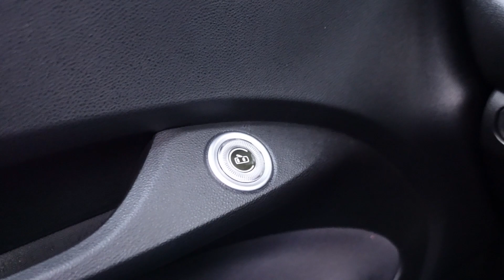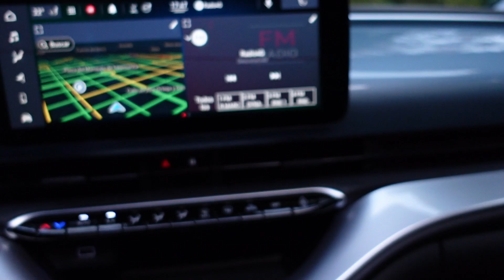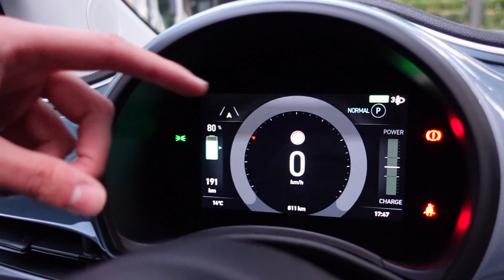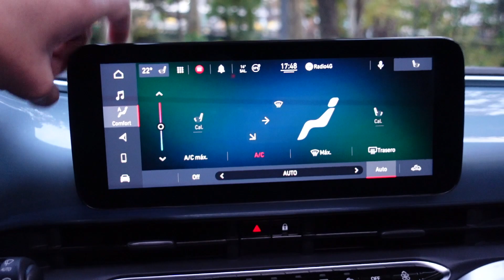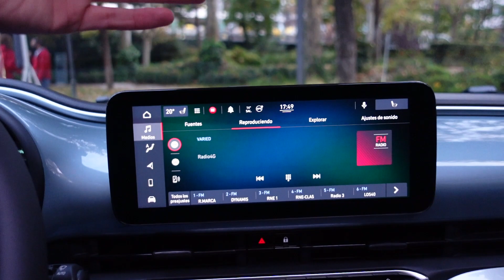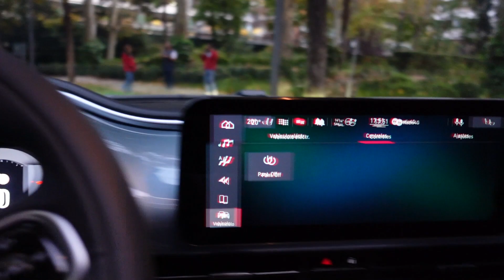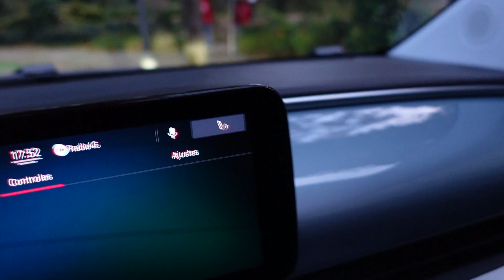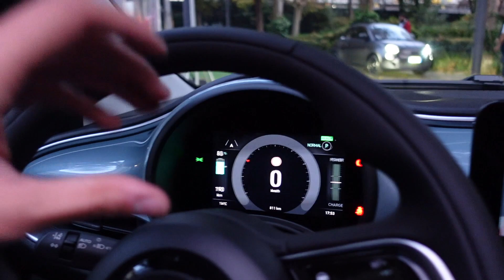¡Nuevo Fiat 500 ELÉCTRICO! El coche urbano más COOL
¡Hora del primer cara a cara con el nuevo Fiat 500 eléctrico!

Hemos tenido ya la oportunidad de un rápido encuentro con el nuevo Fiat 500 eléctrico que nos permite ya no sólo una aproximación a las novedades técnicas que incorpora sino también a aspectos de su diseño exterior e interior, acabado de su habitáculo y tecnología.

Con un diseño que supone una evolución más que una revolución o un salto destacado desde la anterior generación, el nuevo Fiat 500 crece en dimensiones de una forma muy proporcionada basándose en una nueva plataforma específica. Destacan en su diseño exterior detalles como las ópticas, la ausencia de las clásicas maneras y las superficies redondeadas de diferentes paneles (como los de los pasos de rueda delanteros), siendo su diseño neoretro una de sus grandes virtudes en el segmento de los coches urbanos.

Las dimensiones del nuevo Fiat 500 eléctrico son:

En el interior del nuevo Fiat 500 nos encontramos con una forma muy original de abordar las diferentes superficies, tanto por tejidos como por materiales que, aun siendo duros no transmiten una mala sensación de calidad y la atmósfera general interior del nuevo Fiat 500 eléctrico es muy positiva.

En el apartado tecnológico tenemos una instrumentación totalmente digital de 7 pulgadas y un sistema multimedia que en las versiones tope de gama alcanza las 10.25 pulgadas, con conectividad con Apple CarPlay y Android Auto. En la versión de acceso Fiat ha prescindido del sistema multimedia y en su lugar ha dado prioridad a la integración del smartphone del propio usuario. En el acabado intermedio el sistema multimedia es de 7 pulgadas.

Disponible con carrocería descapotable, convencional y el 3+1, que añade una pequeña puerta al lateral, al estilo del Mazda MX-30, para facilitar el acceso a la fila posterior, la gama del Fiat 500 eléctrico está compuesta por dos opciones mecánicas, una alternativa con una batería de 23.7 kWh que cuenta con 95 CV y una autonomía de 185 Km y una versión con baterías de 42 kWh que cuenta con 118 CV y una autonomía de 320 km, admitiendo una carga rápida de hasta 85 kw.

El nuevo Fiat 500 tiene un precio de partida de 19.700 euros si nos acogemos a las ayudas disponibles (en el momento de la grabación no nos habían ofrecido aún los precios sin los descuentos aplicados).

Fiat 500e Action 95 CV - 24.900 euros
Fiat 500e Passion 118 CV - 28.400 euros
Fiat 500e Icon 118 CV - 29.900 euros
Fiat 500e laPrima 118 CV - 34.900 euros

La versión 3+1 tiene un sobrecoge de 2.000 euros mientras que el cabrio cuesta 3.000 euros más.